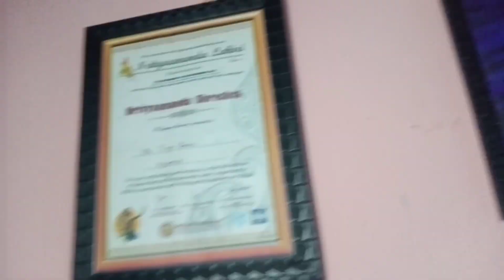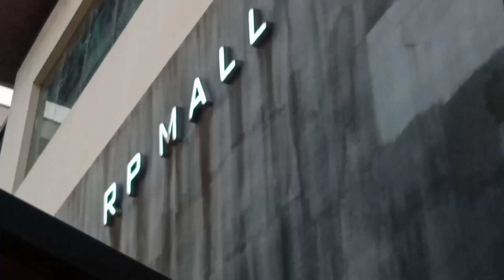സ്നേഹത്തോടെ mazhavil jeevitham is a channel of exploration on our life